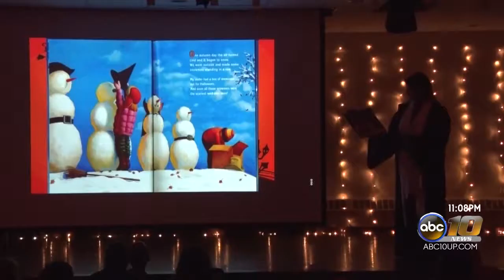"'Twas the night before Halloween" treats kids to spooky stories and more